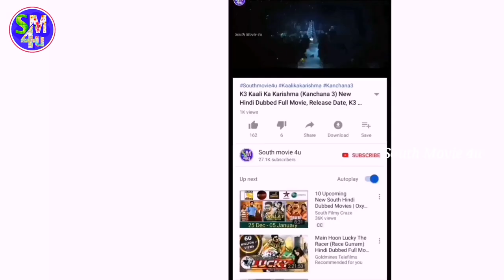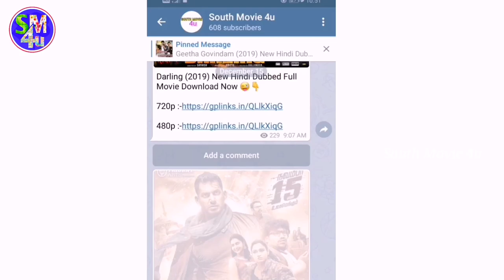Today Release 1 New SuperHit Hindi Dubbed Full Movie, Upcoming South Hindi Dubbed Movie, part-46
New south hindi dubbed movies
New hindi dubbed full movie
Latest south indian hindi dubbed movies
Aaj Aa rehi hai new south hindi dubbed movies
TV par Pehli baar New South Hindi dubbed movies
Today world television premiere new hindi dubbed movie
Available on youtube new south hindi dubbed movies

»» Copy Start ««
Title: Music The Best 3
Artist: Justin Seven
Genre: Hip Hop & Rap
»» Copy End ««